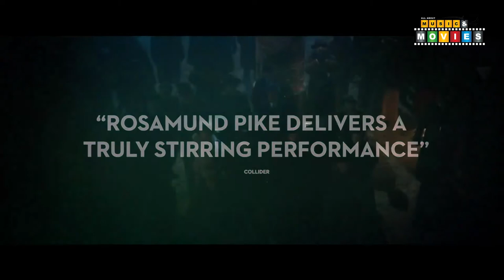RADIOACTIVE OFFICIAL TRAILER 2020 😍 Rosamund Pike, Yvette Feuer, Mirjam Novak 😍 Movie Release July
Radioactive Official Trailer 2020. A story of the scientific and romantic passions of Marie Sklodowska-Curie (Polish scientist) and Pierre Curie, and the reverberation of their discoveries throughout the 20th century.

Director: Marjane Satrapi
Writers: Jack Thorne (screenplay by), Lauren Redniss (based on the book by)
Stars: Rosamund Pike, Yvette Feuer, Mirjam Novak